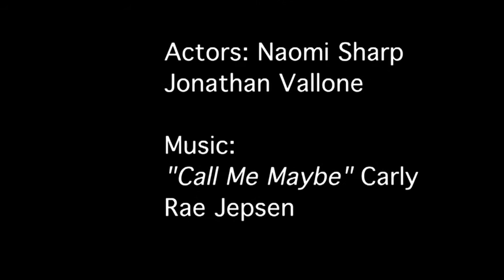Call Me Maybe? - Camera and Lighting - Mini Project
A little something we made today in class. for some reason it looks a bit over exposed... its not!! enjoy!